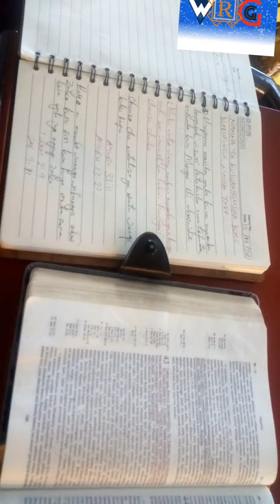IBADANI NKUHUNGU 15-08-2021 KUANGUSHA KILA KILICHO FUNGA MAISHA YAKO.